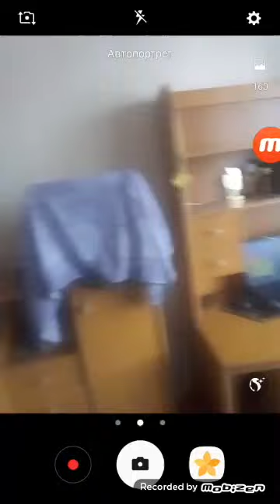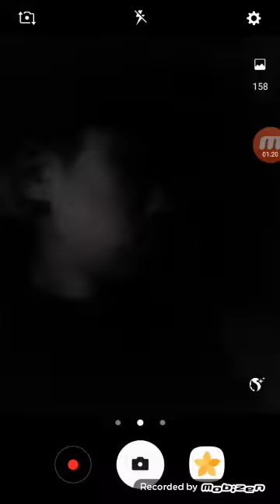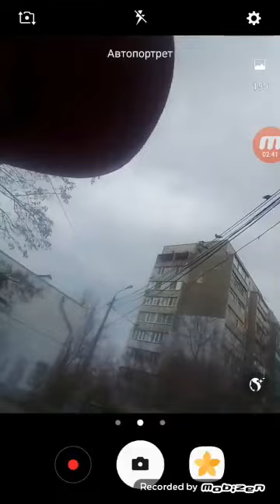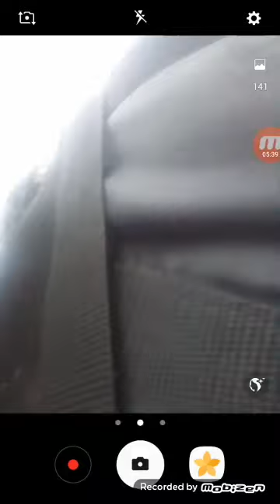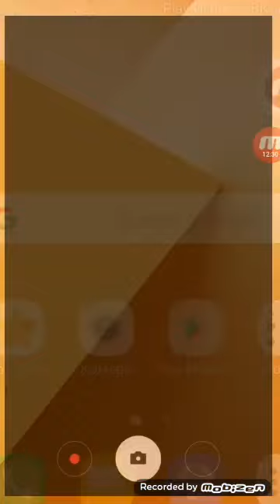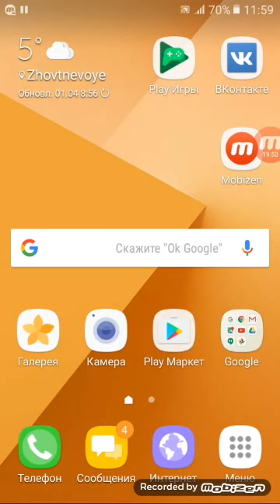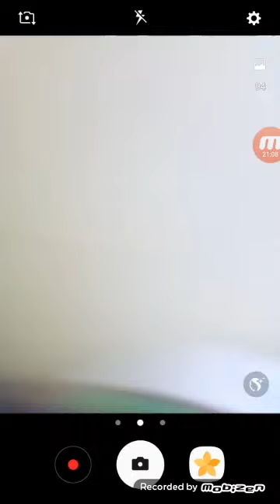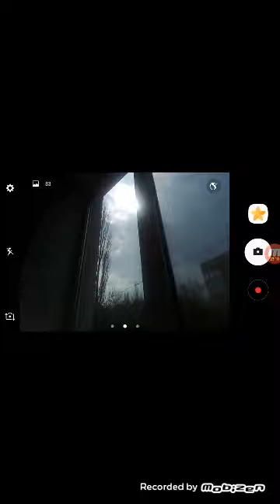VLOG #1 ( Показал лицо)